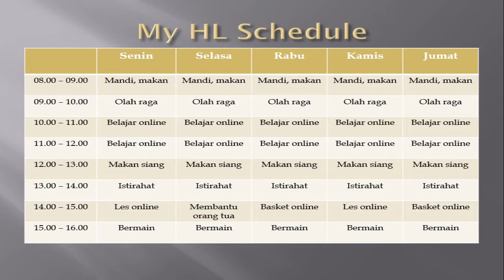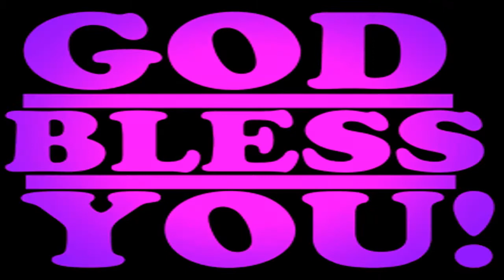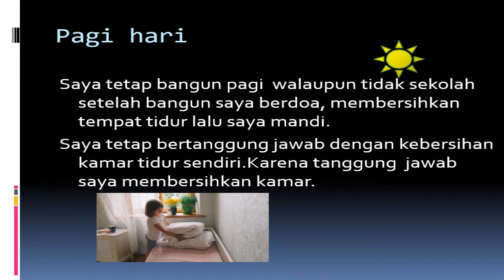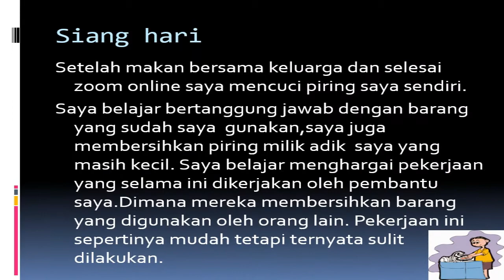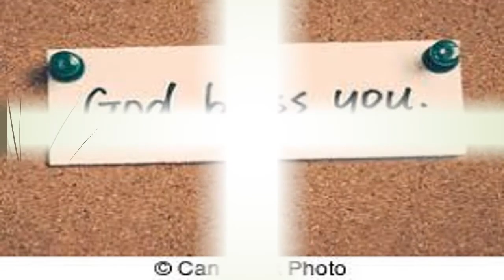Pengalaman Positif Home Learning Kelas VB